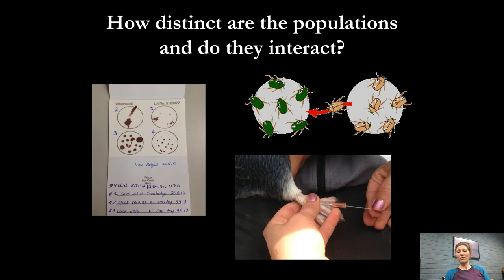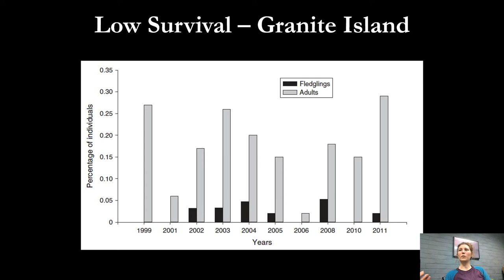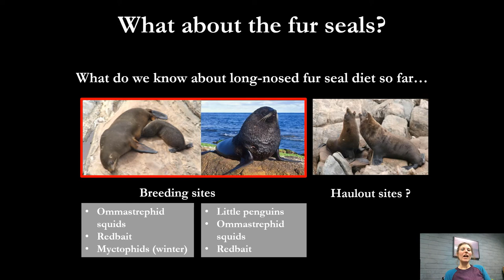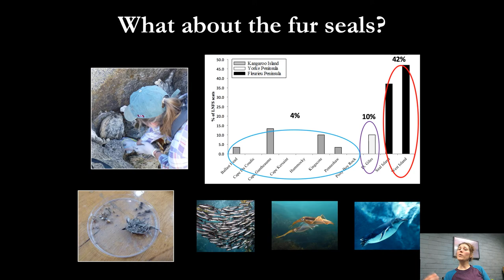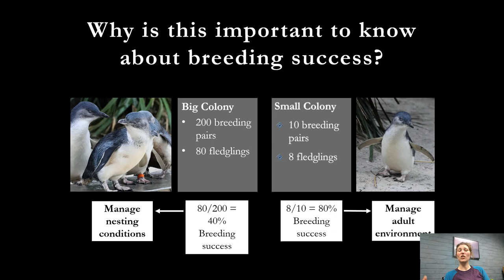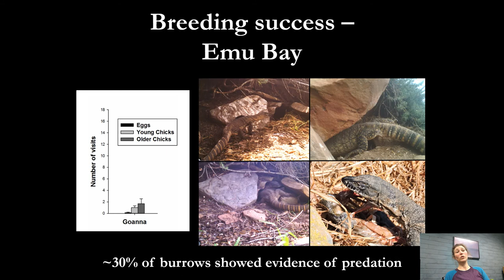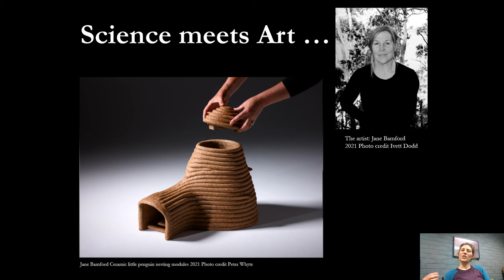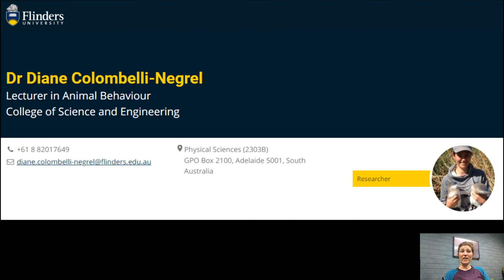"Little Penguins vs the World" with penguin ecologist, Diane Colombelli-Negrel & guest artists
In this episode of our Marine Life Through Art & Imagery video presentation series, we hear from Diane Colombelli-Negrel, South Australia's only penguin ecologist, and see penguin-related art with beauty and utility.

In her 30 minute presentation, Diane discusses the threats little penguins face on land, while nesting and at sea, with a particular emphasis on how scientific study is helping inform habitat protection and augmentation to improve the population's breeding success.

Art inserts include work by artists Michelle Fleur, Barbary O'Brien and Jane Bamford and a special collaboration between art and science that is likely to boost penguin breeding success at Emu Bay, Kangaroo Island.

This talk was delivered as a Youtube Premiere with a live chat, and an ongoing opportunity to ask questions exists in the Youtube comments.

These talks have been made possible through the support of Inspiring SA and Green Adelaide with curation by ForceofNature.eco.